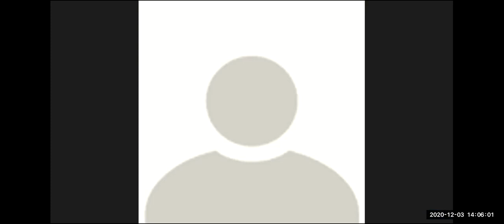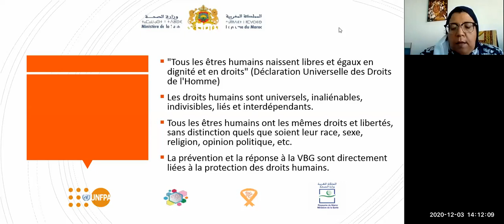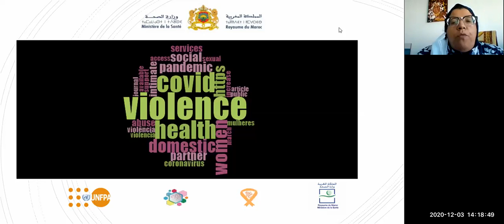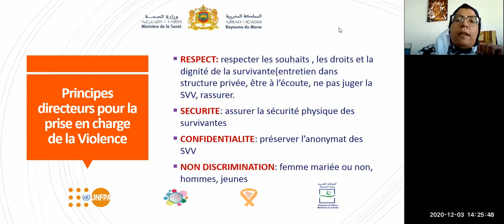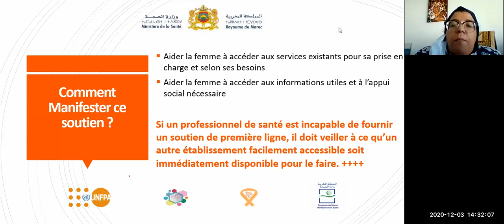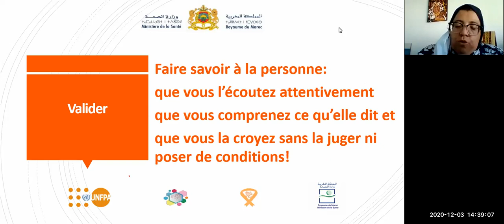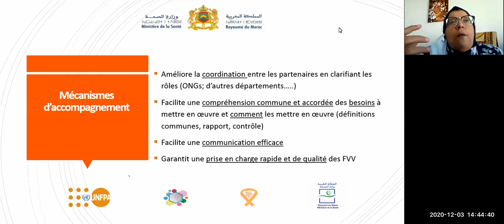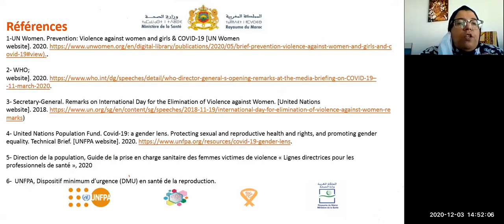Les lignes directrices pour la communication et l'accueil des femmes et enfants victimes de violence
La première formation certifiante en ligne pour une prise en charge sanitaire de qualité des femmes filles et enfants victimes de violences selon les normes et standards du paquet de service essentiel